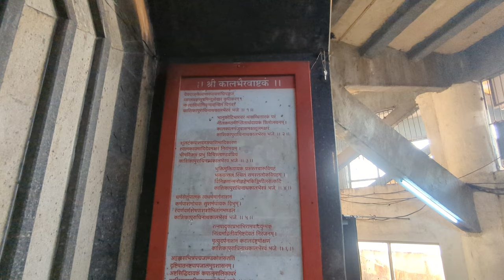श्री सप्तशृंगी देवी | Mumbai To Nashik By Road | VANI | Shree Saptashrungi Niwasini Devi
DISCRIPTION

Saptashrungi Gad | Vani Saptashrungi Mata Gad Nashik | सप्तश्रृंगी गड Ropeway | Nashik Darshan

Saptashrungi Gad |Vani Saptashrungi Mata Gad Nashik |सप्तश्रृंगी गड Ropeway,Saptashrungi Devi Nashik

In this video I will take you to another spiritual journey to saptashrungi gad

Saptashrungi Devi Mandir is a Hindu temple situated near Nanduri village.

It is at a distance of 26 km from Vani and 65 km from Nashik Maharashtra, The temple lies atop the cliff with an altitude of 1,230 m .

In This Nashik Darshan Vlog I Give You Complete Information About Saptashrungi Gad Ropeway Hotels Food Saptashrungi Tourist Places

Saptashrungi Gad
Saptashrungi Gad Nashik Maharashtra
Nashik Darshan
Saptashrungi Devi